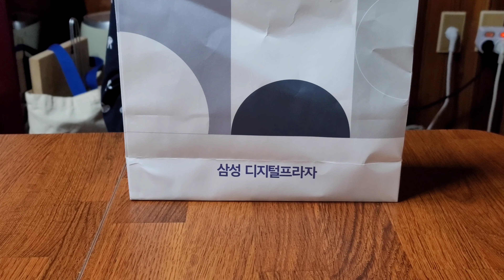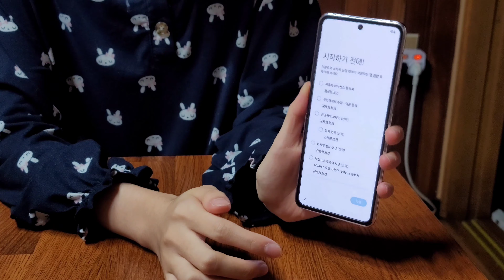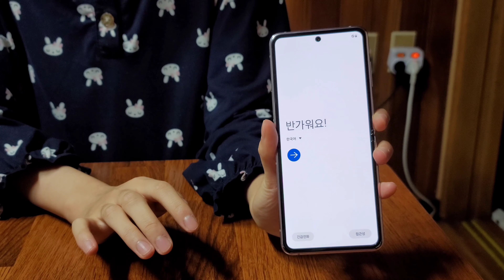갤럭시 Z플립미녀언박싱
미녀분께  갑자기  Z플립을
🎁 선물을 해봤습니다
어떤 반응을 보일까요?